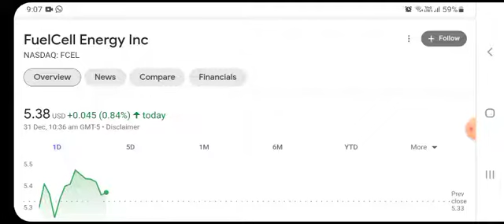FCEL STOCK (FuelCell Energy) | Price Predictions | Technical Analysis | Trading Strategy